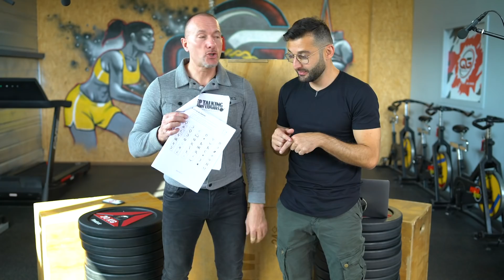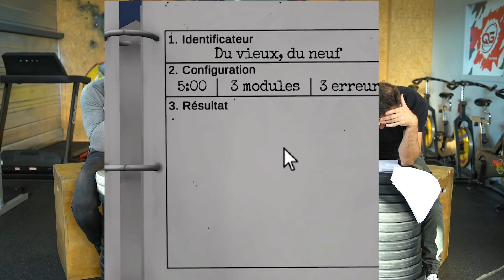On désamorce des bombes (et on sauve le monde)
Le fil rouge ou le fil bleu ?
Dans cette vidéo on a joué à Keep Talking and Nobody Explodes. Le but ? Désamorcer une bombe à deux, l'un des joueurs a la bombe sur son écran d'ordinateur, l'autre a le manuel pour la désamorcer. En théorie il suffit juste de bien communiquer... en théorie 😂